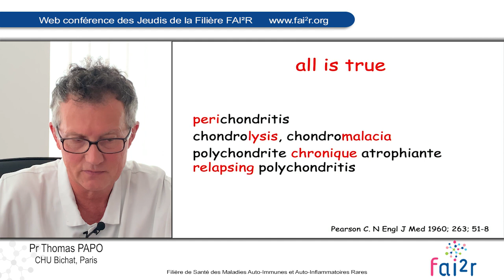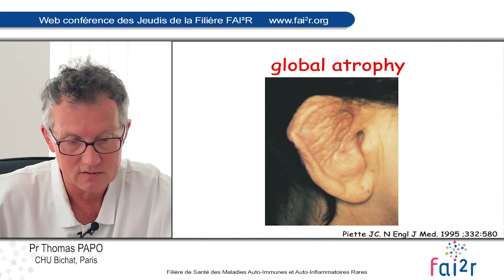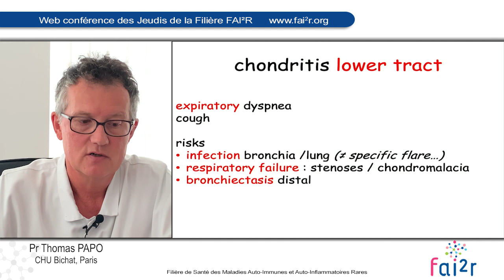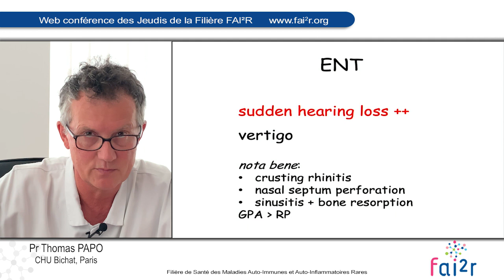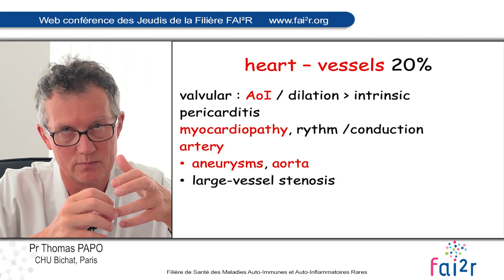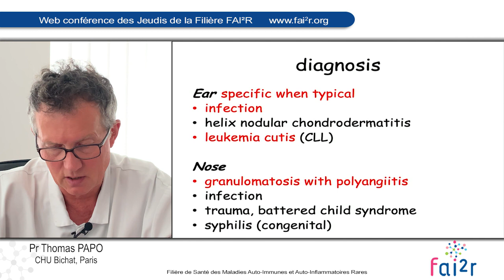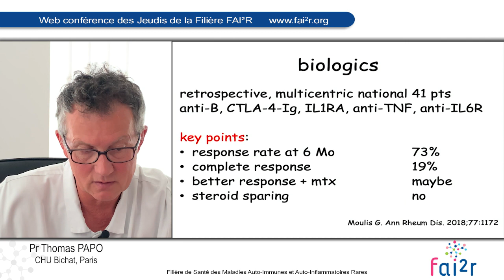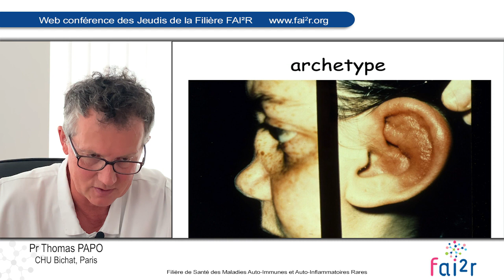Relapsing polychondritis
Web conférence des Jeudis de la Filière du 1er août 2019

Relapsing polychondritis by Pr Thomas PAPO (Paris, France)

FAI²R, the French network for auto immune and auto inflammatory rare diseases